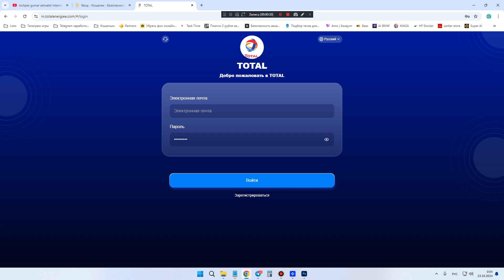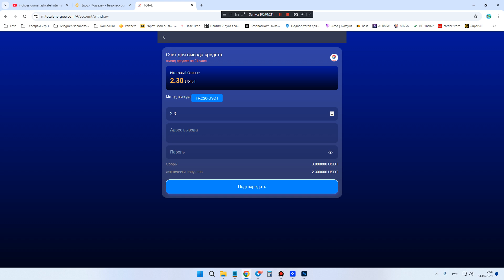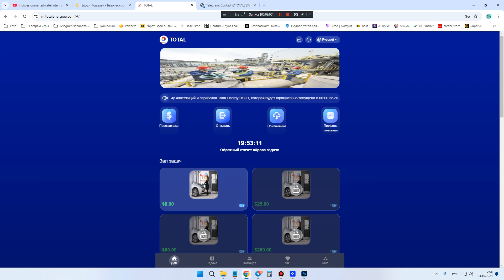Inchpes gumar ashxatel heraxosov shat arag , Nor kayq TOTAL gumar vastakelu hamar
VIP1. կուտակային ավանդ՝ 8 USDT, օրական եկամուտ՝ 2,3 USDT

VIP2. կուտակային ավանդ՝ 25 USDT, օրական եկամուտ՝ 5,75 USDT

VIP3. կուտակային ավանդ՝ 80 USDT, օրական եկամուտ՝ 22,4 USDT

VIP4. կուտակային ավանդ՝ 260 USDT, օրական եկամուտ՝ 80,6 USDT

VIP5. կուտակային ավանդ՝ 800 USDT, օրական եկամուտ՝ 240 USDT

VIP6. կուտակային ավանդ՝ 1600 USDT, օրական եկամուտ՝ 528 USDT

VIP7. 3000 USDT կուտակային ավանդ, 990 USDT օրական եկամուտ

VIP8. կուտակային ավանդ՝ 8000 USDT, օրական եկամուտ՝ 2720 USDT

VIP9. կուտակային ավանդ՝ 20000 USDT, օրական եկամուտ՝ 7200 USDT

VIP10. կուտակային ավանդ՝ 50000 USDT, օրական եկամուտ՝ 19000 USDT USDT

⛔️ Ответственность за рекламируемые проекты несут СОЗДАТЕЛИ этих проектов, а за участие в них ответственность несёте ВЫ. Высокие проценты в короткие сроки - это не кнопка бабло, - это возможность сделать деньги быстро и много, но в свою очередь, - это очень высокие риски + отсутствие гарантий. Автор канала не несёт ответственность за недобросовестную работу, если факты таковой обнаруживаются, со стороны администраций данных проектов, а так же мы не призываем Вас делать то, о чём мы рассказываем в видео, мы лишь доносим до Вас информацию. Что с ней делать - РЕШАТЬ ТОЛЬКО ВАМ! ⛔️

⛔️ Այս նախագծերի ՍՏԵՂԾողները պատասխանատու են գովազդվող նախագծերի համար, իսկ ԴՈՒ՝ դրանց մասնակցելու համար, Բարձր տոկոսադրույքները կարճ ժամանակում փողի կոճակ չեն, դա արագ և շատ գումար աշխատելու հնարավորություն է,բայց իր հերթին դրանք շատ բարձր ռիսկեր են + երաշխիքների բացակայություն։ Ալիքի հեղինակը պատասխանատվություն չի կրում անարդար աշխատանքի համար,եթե նման փաստեր հայտնաբերվեն այս նախագծերի ադմինիստրացիաների կողմից, մենք նույնպես ձեզ չենք խրախուսում անել այն, ինչի մասին խոսում ենք տեսանյութում, մենք միայն տեղեկատվություն ենք փոխանցում ձեզ։ Ինչ անել դրա հետ, ՄԻԱՅՆ ԴՈՒՔ ԿՈՐՈՇԵՔ: ⛔️